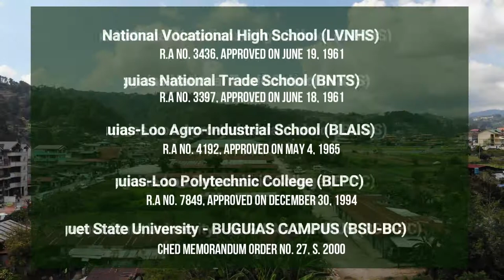Benguet State University - Buguias Campus Briefer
Get to know more about BSU Buguias located at Loo.